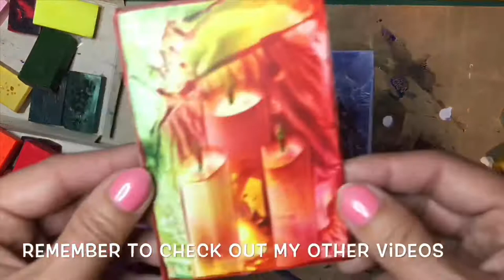Encaustic Christmas Snowman | Sew Arty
Encaustic Art part 2 | Sew Arty

This is how I use Encaustic Wax Art.  I love using this wax and this is one of my creations.
Next week I will show you how I use the Encaustic wax to create a snowman.
SEWING BY Sew Arty
My channel is all about sewing and crafting as I love doing this and want to teach everyone else how to.  I will be doing short tutorials of items that you can make and give to friends and families for gifts.  I do not like wasting any fabric.  So, I try and use every piece of fabric.  I also look for ways to re-use and buy from charity shops.  All these ideas I will be sharing with you over the next coming weeks.
I really do enjoy finding out about new ways of crafting and creating that perfect gift.
Items I use for sewing
Sewing machine used is the Toyota Model 2702
Scissors used are Razor Edged Fiskars

Are you new to YouTube?  I am.  I did not have a clue.  While I was creating my sewing and crafting tutorials, I picked up some tips and thought I would release these "How to" tutorials about YouTube.  Mainly so if I forget how I did it, I would be able to watch it back.
I am a generation X child so I didn't know a whole lot of stuff about Youtube. I have just picked up tricks from other YouTubers.  I will be releasing these videos at any time.

Thank you for looking at my channel.
Please keep watching out for new videos.

Sew Arty Sunday every Sunday at 10am

TubeBuddy
This is a very good browser extension that you can install on your desktop.   It helps you with tags and lots of things that you need to know when starting a new channel.

Equipment I used when Filming my videos
Ring Lighting
iPhone 7 - Recording.
iPad mini -  Editing.
A free Grammarly browser extension.
Thumbnail -  Canva
Video from iMovie